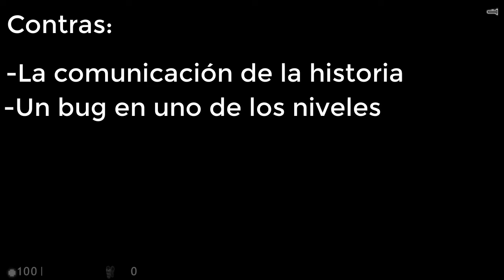Half-Life Cool Mods Episodio 73: Echoes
Episodio 73: Echoes

Agradecimientos especiales: Antumarin (Sugerencias)
Grupo de Discord "Talk Shit Get Hit" (Por recomendar el mod)

Espero que disfrutes el nuevo episodio y acordate que siempre podes dejar un comentario recomendandome un mod que quieras cubierto en el futuro.

-Mats96